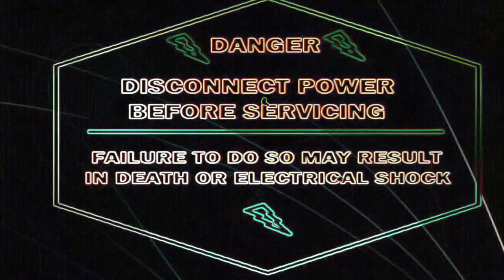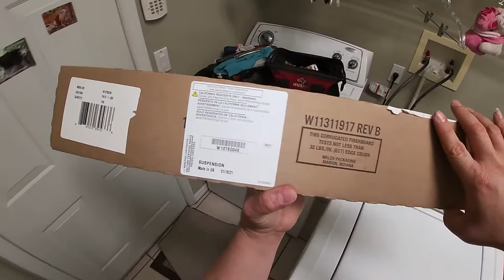How to Fix Whirlpool Washer Shaking and Hitting Sides | Washer Off Balance | Model WTW4800XQ4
In this Video, We have a Whirlpool Washer, Model Number WTW4800XQ4. The Problem with this Washer is that it is Basically Dancing in the Laundry Room, Meaning it was Shaking Very Badly and Sounded Off Balance, Making the Washer Move. We Found that that the Absorption Shocks Were Bad and Needed to Be Replaced. This is a Very Common Repair, However it it One to Take Extra Precautions on Due to Sharp Edges. Make Sure to Watch the Entire Video to See How to  Replace the Shocks on Your Whirlpool Washer.

⭐️⭐️⭐️ Find Some of Our Faves on Our Amazon Storefront!!

Sign up For a FREE 30-Day Trial of Amazon Prime and Get Your Appliance Going Faster!

Warning: Please Be sure to Unplug Any Appliance Before Starting any Repairs! This video is to help DIY's do  the repairs themselves, at their own risk.

My Filming Equipment:
Canon M50
Rode VideoMicro Compact Mic
Canon M50 Mount Adapter
Joby GorillaPod 3K
GoPro Hero 7 Silver
GoPro Hero 7 Black
GoPro Accessories Kit

- DIY Repairs Now